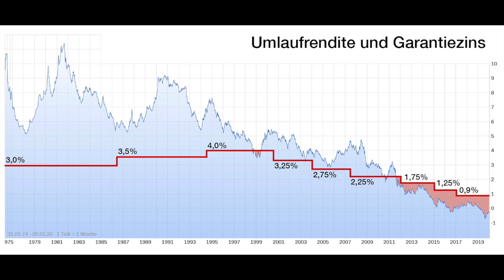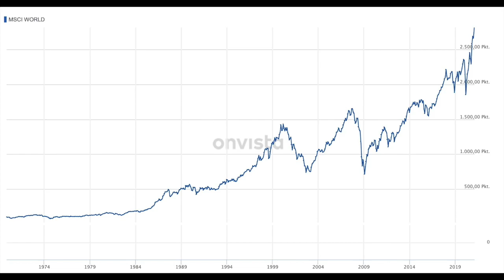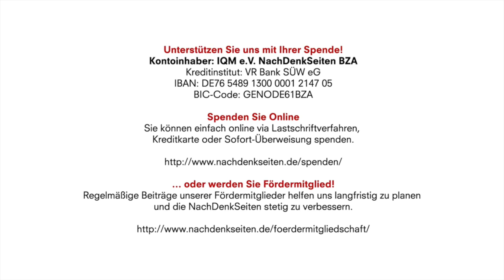Die private Altersvorsorge mit Aktien führt zu einer Blase an den Aktienmärkten | Jens Berger | NDS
Kontoinhaber: IQM e.V. NachDenkSeiten BZA
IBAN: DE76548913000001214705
BIC-Code: GENODE61BZA

Die private Altersvorsorge mit Aktien führt zu einer Blase an den Aktienmärkten | Jens Berger | NachDenkSeiten-Podcast | 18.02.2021

Wieder einmal werden in der Politik Stimmen laut, eine „gesetzliche Aktienrente“ als weitere Säule der Altersvorsorge in Deutschland zu etablieren. Dass eine solche Teilprivatisierung der Altersvorsorge den Bürgern mehr Nach- als Vorteile bringt und im schlimmsten Fall zu herben Verlusten bei den Versorgungsansprüchen im Alter führen kann, haben die NachDenkSeiten seit ihrer Gründung mehrfach ausführlich dokumentiert. Die private Altersvorsorge über Aktien birgt jedoch auch systemimmanente Risiken, über die kaum gesprochen wird. Wenn jeden Monat Teile des Einkommens – und dies weltweit – in die Aktienmärkte fließen, führt dies zu einem langfristigen Nachfrageüberschuss an den Börsen. Folge: Die Aktienkurse gehen stetig nach oben und entfernen sich immer mehr von einer gesunden Bewertung. Man kann dies auch als gigantische Blase bezeichnen und Blasen neigen dazu, zu platzen. Irgendwann. Und dann stehen die Rentner mit leeren Händen da und die Volkswirtschaft stürzt in eine Krise. Von Jens Berger.

Artikel veröffentlicht am: 18. Februar 2021 um 13:10
Autor: Jens Berger
Sprecher: Tom Wellbrock

Jens Berger - WER SCHÜTZT DIE WELT VOR DEN FINANZKONZERNEN? Die heimlichen Herrscher und ihre Gehilfen